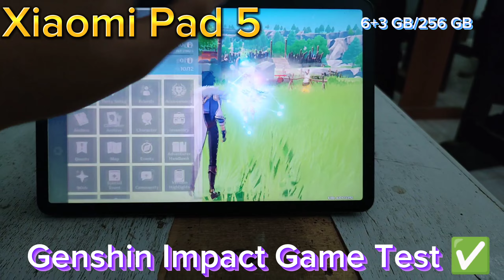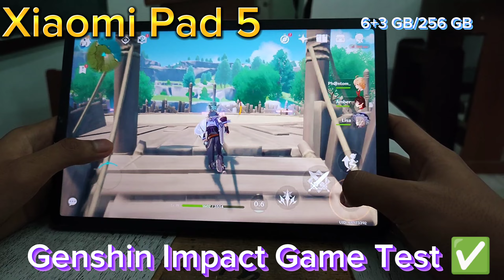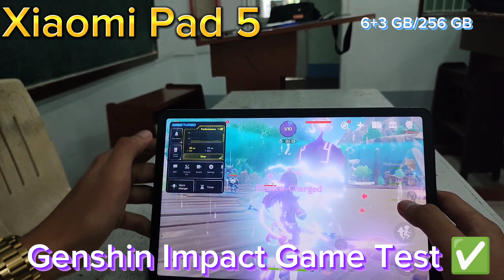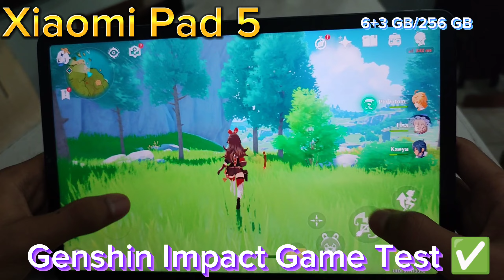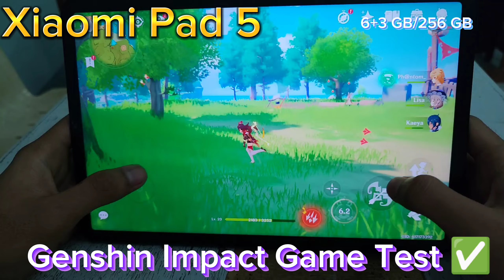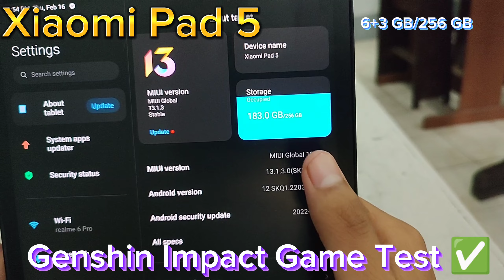Xiaomi Pad 5 Game Test in 2023 | Genshin Impact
Xiaomi Pad 5 Spec's

11.0"
1600x2560 pixels
13MP
2160p
6GB RAM
Snapdragon 860
8720mAh
Li-Po

NETWORK
Technology No cellular connectivity
2G bands N/A
GPRS No
EDGE No

LAUNCH
Announced 2021, August 10

BODY
Build Glass front, aluminum frame, plastic back
SIM No
  Stylus support (magnetic)

DISPLAY
Type IPS LCD, 1B colors, 120Hz, HDR10, Dolby Vision

PLATFORM
OS Android 11, upgradable to Android 12, MIUI 13
CPU Octa-core (1x2.96 GHz Kryo 485 Gold & 3x2.42 GHz Kryo 485 Gold & 4x1.78 GHz Kryo 485 Silver)

MEMORY
  UFS 3.1

SELFIE CAMERA
Single 8 MP, f/2.0
Video 1080p@30fps

SOUND
Loudspeaker Yes, with stereo speakers (4 speakers)
3.5mm jack No
  24-bit/192kHz audio

COMMS
WLAN Wi-Fi 802.11 a/b/g/n/ac, dual-band, Wi-Fi Direct
Bluetooth 5.0, A2DP, LE
Positioning No
NFC No
Radio No

FEATURES
Sensors Accelerometer, gyro, proximity, compass
Messaging Email, Push Email, IM
Browser HTML5

BATTERY
Type Li-Po 8720 mAh, non-removable
Charging 33W wired, PD3.0

MISC
Colors Cosmic Gray, Pearl White, Green
Models 21051182G, 21051182C

TESTS
Performance AnTuTu: 473819 (v8), 555079 (v9)
GeekBench: 2583 (v5.1)
GFXBench: 24fps (ES 3.1 onscreen)